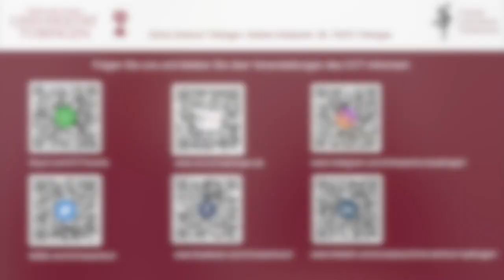Joanna Klabisch / Christian Straube (Stiftung Asienhaus): Civil Society Cooperation with China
On 5.2.2020, Joanna Klabisch and Christian Straube of Stiftung Asienhaus gave a public talk on building “Trust and Cooperation between China and Europe” through promoting civil society dialogue.
Here, they summarise their experiences in bringing European and Chinese NGOs together to work on common concerns.

Their presentation was part of our Grüne Zukunft (Green Future) series, which looks at sustainable development, in particular the role of civil society actors and social entrepreneurs. Grüne Zukunft is organised in collaboration with our partner organisation, Weltethos Institut (WEIT).

The China Centre (CCT) is a central institute of the University of Tübingen, fostering dialogue about contemporary China, the Chinese diaspora and Asia more broadly, working in the core areas of intercultural competence, business culture, and Chinese language learning in schools. Bringing together experts from academia, business and civil society, we strive to promote knowledge transfer and trust-building within and beyond the university through our research, teaching and public events.
CCT is supported by the Karl Schlecht Foundation.

Das China Centrum Tübingen (CCT) ist eine zentrale Einrichtung der Universität Tübingen zur Förderung des vertrauensstiftenden Dialogs mit China, der chinesischen Diaspora und Asien. Als Brückeneinrichtung verknüpft es Wissenschaft, Wirtschaft und Zivilgesellschaft in drei Handlungsfeldern: China-Kompetenz, Wirtschaftskultur und Chinesisch als Schulfach. Wir fördern den Wissenstransfer und interkulturelle Kompetenz innerhalb und außerhalb der Universität durch Forschung, Lehre und öffentliche Veranstaltungen. Das CCT ist gefördert durch die Karl Schlecht Stiftung.